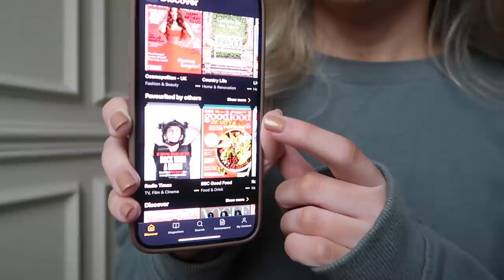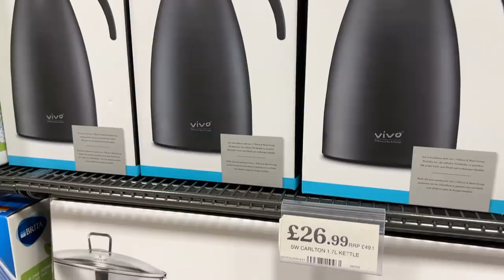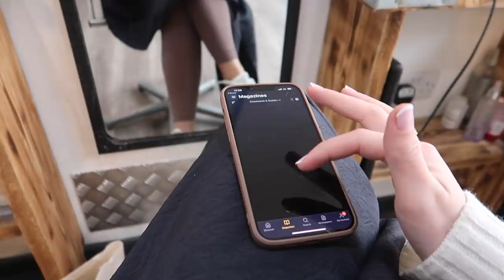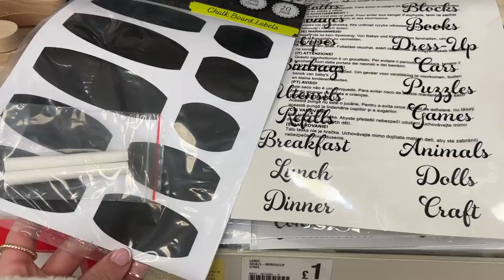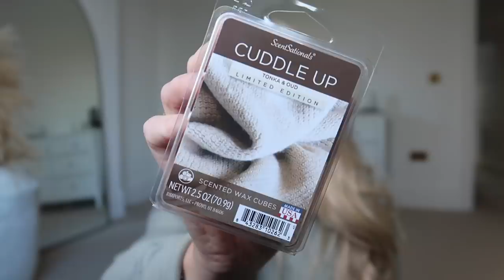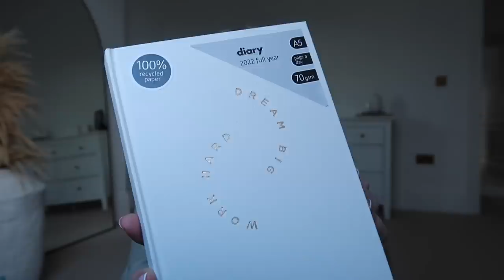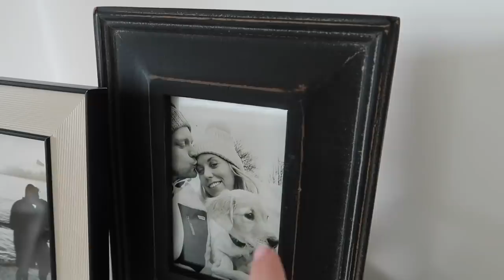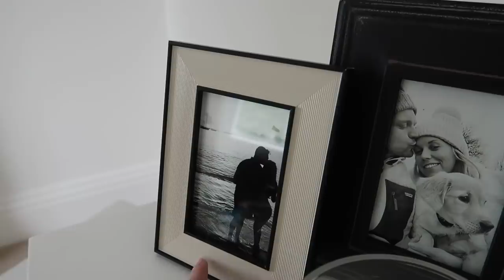HOME BARGAINS & POUNDLAND HAUL | DAY IN THE LIFE VLOG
HOME BARGAINS & POUNDLAND HAUL | DAY IN THE LIFE VLOG Click on my unique and get 6 weeks FREE readly, cancel anytime only £9.99 thereafter! AD